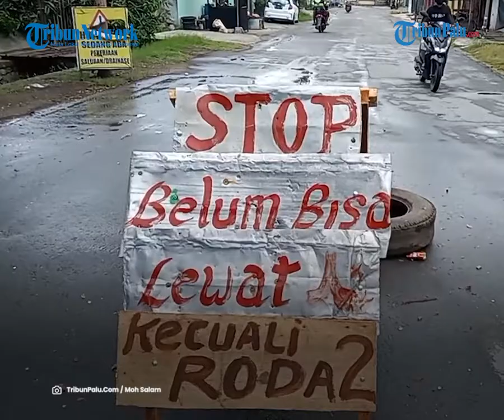6 Bulan Pengerjaan Drainase di Jl Sungai Sausu Kota Palu Belum Selesai, Warga Buat Jembatan Darurat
Warga di Jl Sungai Sausu Palu, Kecamatan Palu Barat, Kota Palu, Sulawesi Tengah, terpaksa membuat Jembatan Darurat, Kamis (7/4/2022).

Hal itu karena pengerjaan drainase dari Jl Sungai Sausu hingga Jl Sungai Sausu Lorong belum rampung hingga enam bulan lebih.

Jembatan Darurat itu dibuat warga setempat untuk menuju sekolah dan Masjid setempat

Pantauan TribunPalu.com, tiga jembatan kayu berukuran kecil dibuat warga sekitar sehingga bisa digunakan untuk menyeberang.